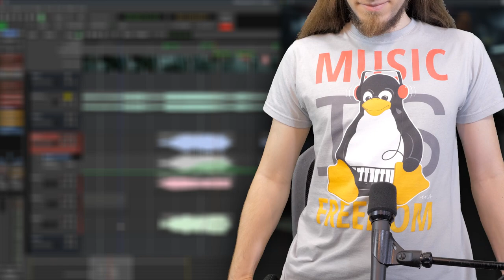Mancubus sounded PUNY, so I fixed it (with libre software!)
--- LINKS:

- See how I made the new growl sound effect (and how you can make your own):

Audacity [pre MuseGroup version] (final audio touchup and level control)

- Studio hardware:
CPU: AMD Ryzen 9 3900X
GPU: AMD Radeon RX 480
Mobo: Gigabyte B550 AORUS ELITE V2
Audio I/F: Behringer UMC202HD
Mics: Shure SM57 + A2WS (main); Behringer B-1 (room mic); Boya BY-M1 (lavalier)
Camera: Lumix GH5
Webcam: Logitech C920
Aux camera: OnePlus 5T

MIDI controller: M-Audio Oxygen 49 MKIV
Coffee machine: DeLonghi ECP33.21

Now go, make some monster sounds!